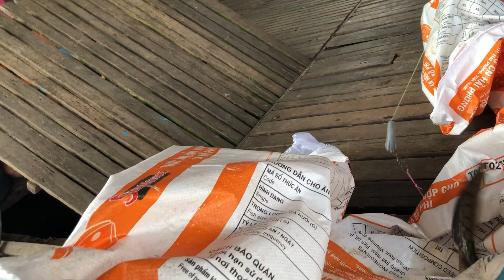Một Ngày Câu Sương Sương Sung Sướng Với Tôm Dảnh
Đăng ký Ủng Hộ Mình
                                        Mình Cảm Ơn Tất Cả...!